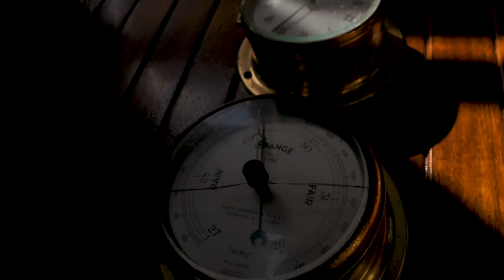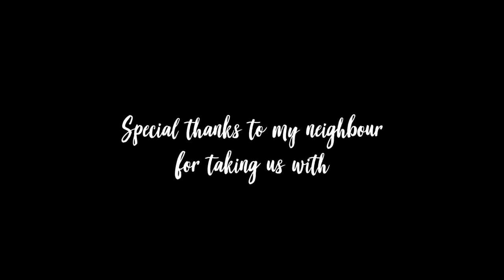We went SAILING in CAPE TOWN!!!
Loved sailing in Gordon's Bay, Cape Town on a Schooner Yacht.
Thanks so much to our neighbour Richard for taking us along with you.